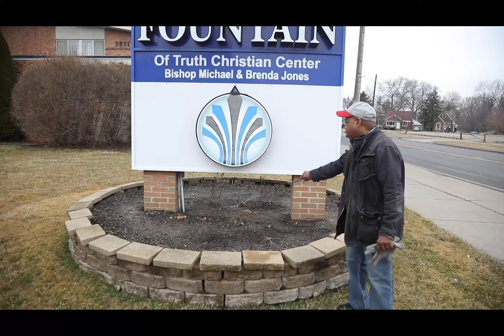Real Man serve